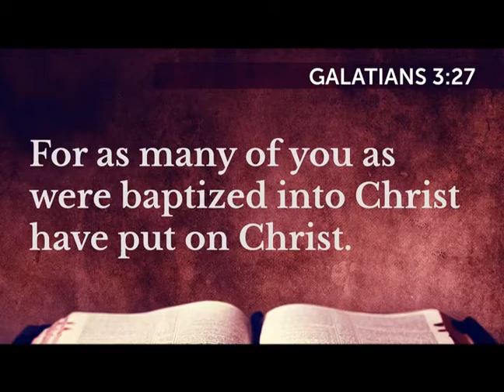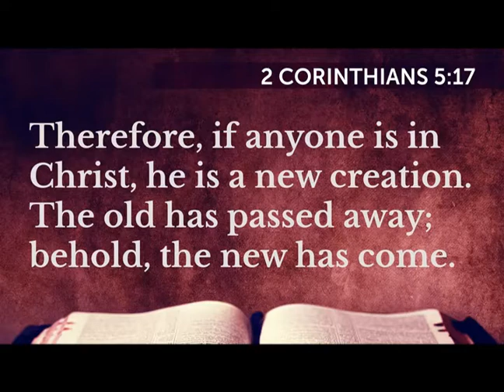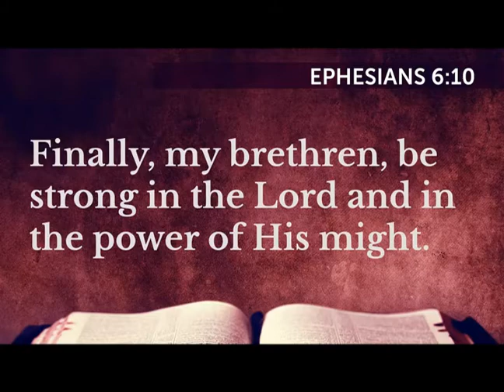Orange View Church of Christ CV Devotional - Day 1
Daily devotional for the church members while we are dealing with the assembly restrictions of the coronavirus